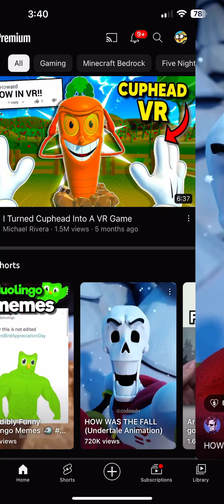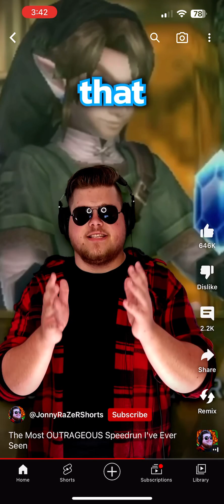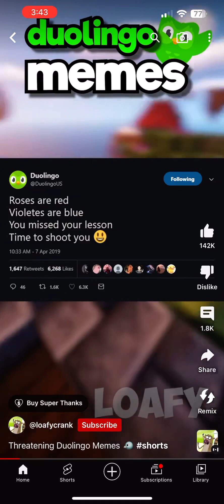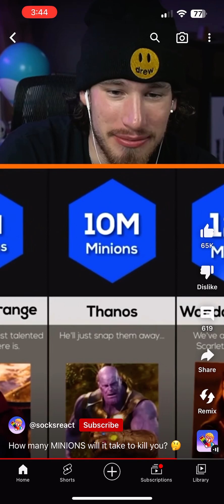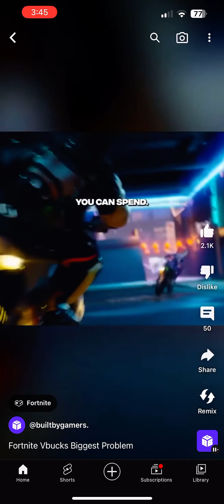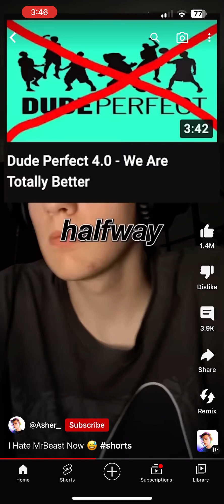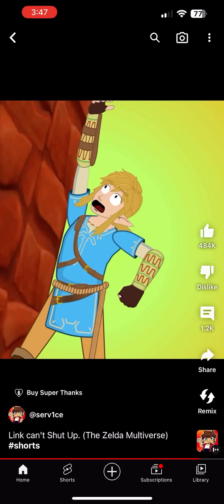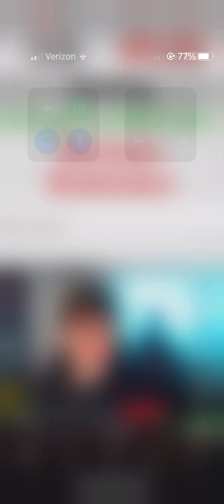Reacting to shorts (no sound)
Reacting to YouTube shorts